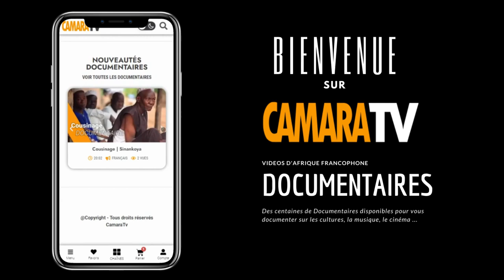CAMARA TV - Site de vidéos d'Afrique Francophone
Découvrez notre site de vidéos streaming à la demande dédié à l'Afrique Francophone.
Des milliers de Films, Séries, clips vidéos et documentaires sont disponibles ...